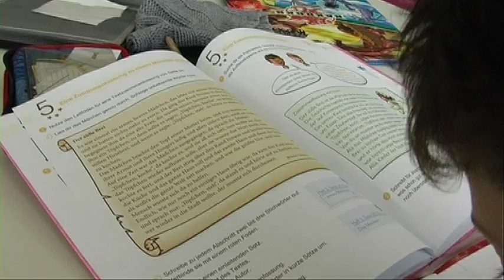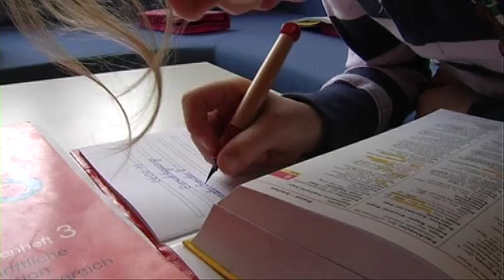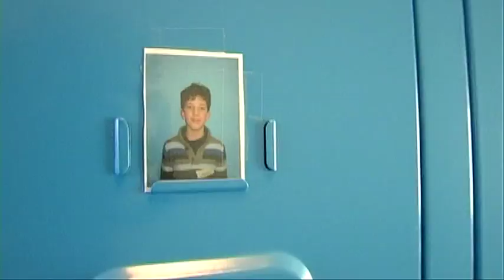Der Fitmacherclub stellt sich vor/ Teil 3 Hausaufgaben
Der Fitmacherclub. Hier werden natürlich auch die Hausaufgaben erledigt. (Juli 2013)